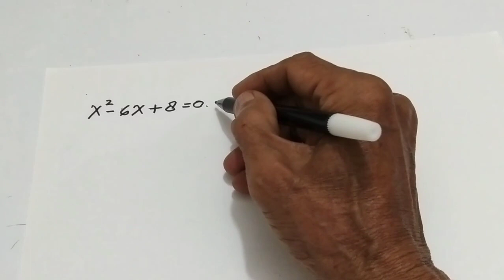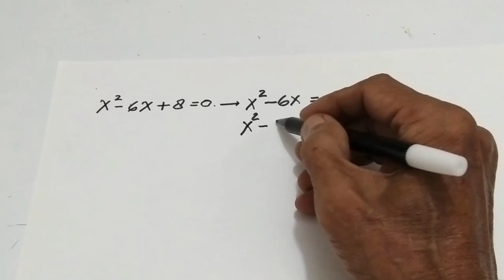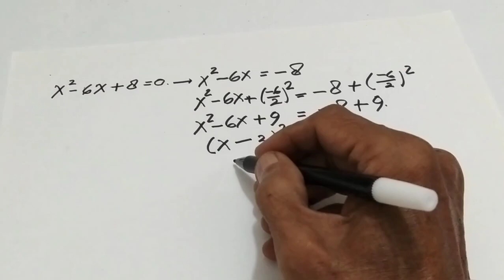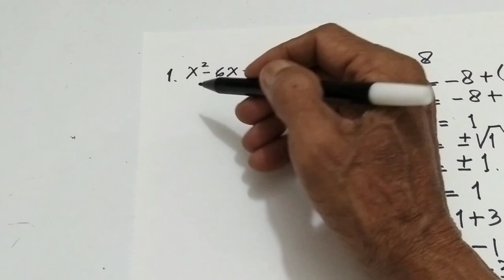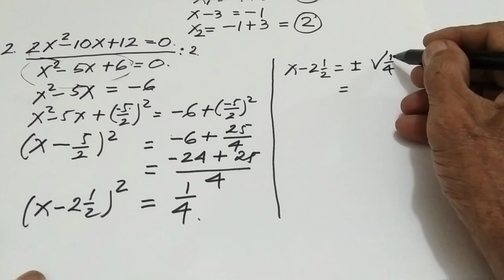BY COMPLETING THE SQUARE || dengan melengkapkan kuadrat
BY COMPLETING THE SQUARE, video BY COMPLETING THE SQUARE atau dengan melengkapkan kuadrat ini menunjukkan satu cara untuk menyelesaikan persamaan kuadrat, selain BY COMPLETING THE SQUARE persamaan kuadrat dapat juga diselesaikan dengan pemfaktoran atau rumus, terserah akan pilih BY COMPLETING THE SQUARE atau lainnya.

Terima kasih kepada anda yang sudah menonton video BY COMPLETING THE SQUARE ini, bagi anda yang baru bergabung dengan channel ini dan anda suka silakan subscribe like serta comment, untuk sahabat SAHIR VLOG CLP lainnya saya mengucapkan banyak-banyak terima kasih atas dukungannya selama ini, saya mendoakan semoga anda semua diberikan kesehatan yang sempurna, dimudahkan semua urusannya dan dimurahkan rezekinya, tonton video menarik BY COMPLETING THE SQUARE ini sampai tuntas agar tidak gagal paham, berharap video BY COMPLETING THE SQUARE ini bermanfaat untuk kita semua.🙏

pak Yud di sahirvlogclp merasa bangga karena dapat membagikan sedikit ilmu ini kepada Anda semua sehingga diharapkan oleh pak Yud anak-anak kita jadi lebih mahir dalam matematika k&n untuk kita para orangtua bisa membimbing anak-anak kita dalam belajar matematika

PreMath,
JULI MO2,